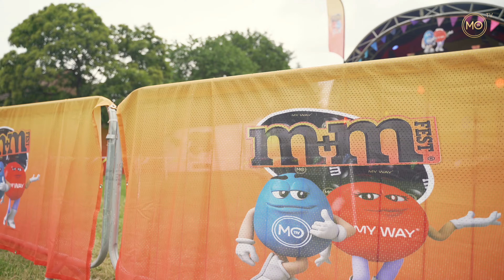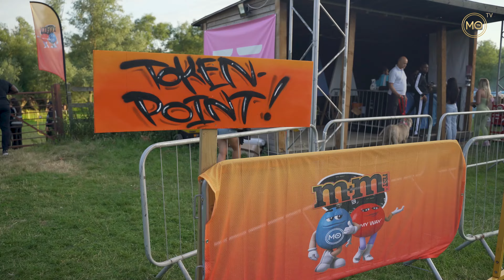M+M Fest - MoTiv TV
BTS of the first M+M Festival